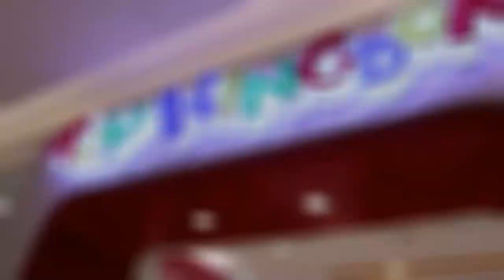Christmas Gift for my Boyfriend ♥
**CLICK HD**To watch our full Vlog

Guys, We're back  🙂 Welcome again to our channel  🙂 Enjoy Watching  🙂